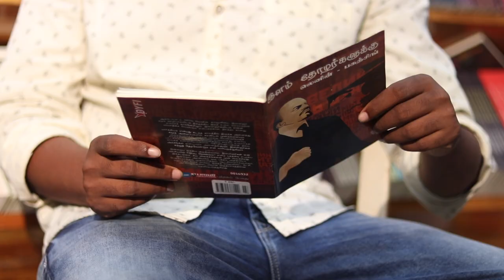புத்தகப் பிரியர்களுக்கு ஓர் புத்துணர்ச்சி | Book | The Rise - பேசும் புத்தகம்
This channel is for all the book lovers out there and as well as for those who want to know about books. From classic literature to modern literature, we bring you reviews, book-talks and much more.
Our mission is to spread the joys of reading a book.  Renowned writers will keep the viewers engaged with their wit and love for books.